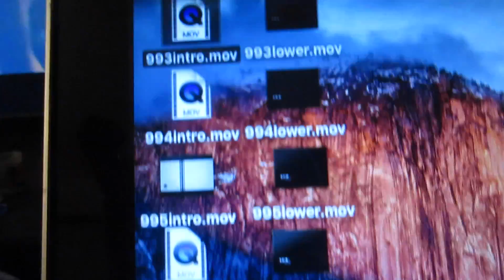INDECISIVE!!!! StarrVlogs 9-19-16 (Day-993)